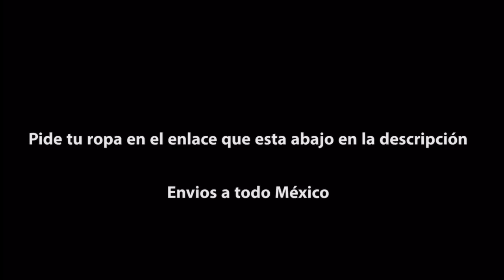ESTE SUJETO SE ME ACERCÓ TODO ALCOHOLIZADO EN PLENA NOCHE *Calles solitarias* ⚠️💀